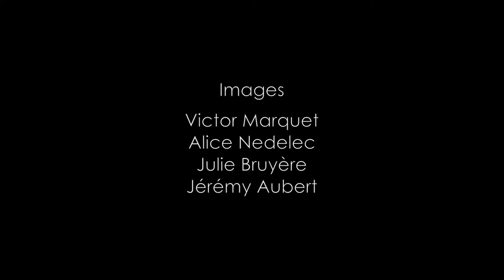PIERRICK VIVARES - Pas si purs (Live Festival Les Poly'sons)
CÔME (Pierrick Vivares) - Pas si purs (Live Festival Les Poly'sons)
Janvier 2015

Guitare/Chant : Pierrick Vivares
Guitare électrique : Clément Faure
Basse : David Marduel

Captation : Le DWA production
Réalisation/Montage : Mathieu Villard